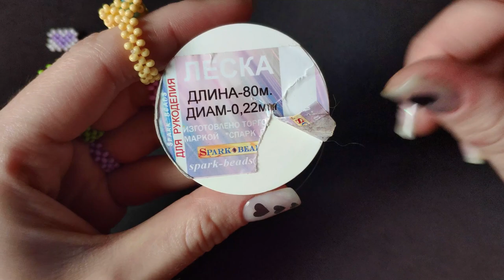Мини фигурка с сердцем из бисера в технике крестик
Очень простая и быстрая в плетении фигурка из бисера с сердцем. Вместе с вами с плетём от начала, до самого конца. Для начинающих в данной технике плетение фигурки/кольца может быть сложноватым.

Тайм коды:
00:00 | Приветствие!
00:31 | Необходимые материалы
00:46 | Начало плетения
08:40 | Как соединить?
17:13 | Как сплести кольцо?
22:10 | Спасибо за просмотр!